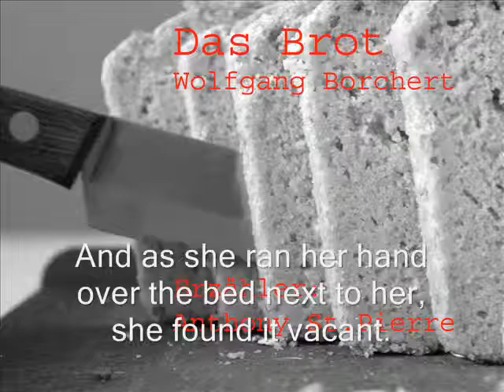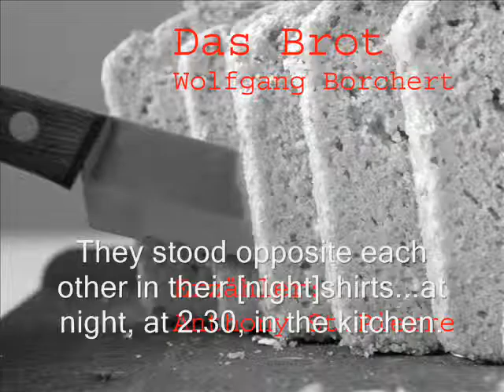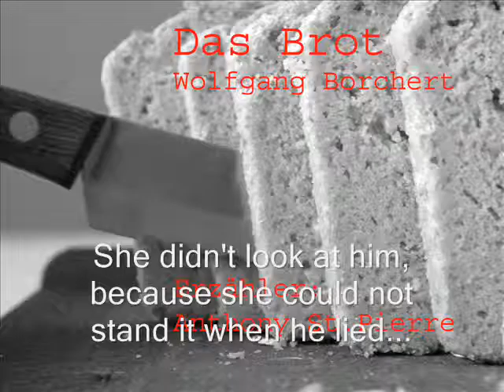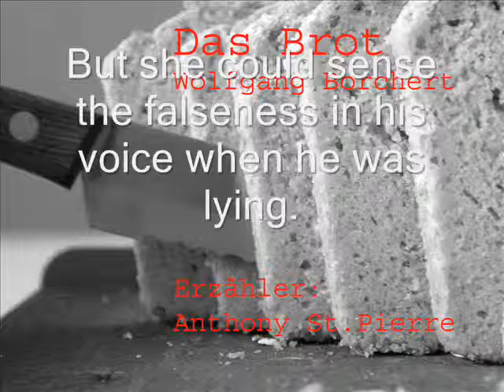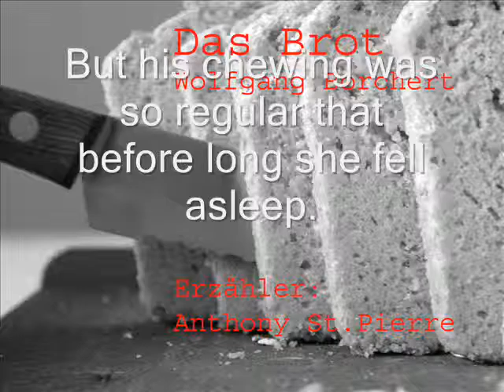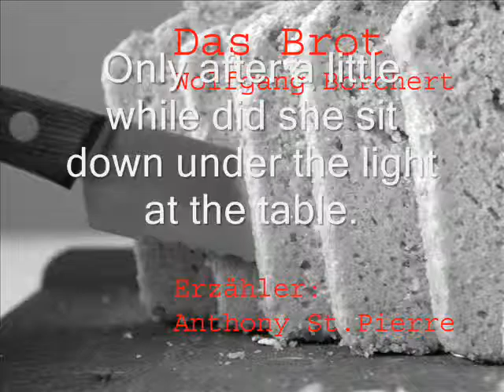Das Brot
The story is set in post WWII Germany. Several interpretations are available on the web.